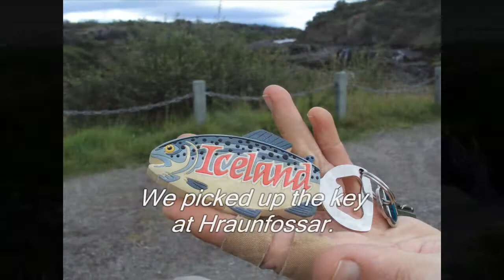Iceland : Arnarvatnsheidi - How to wash your 4x4 drive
3F-D in Iceland (2010)
Place = Arnarvatnsheidi